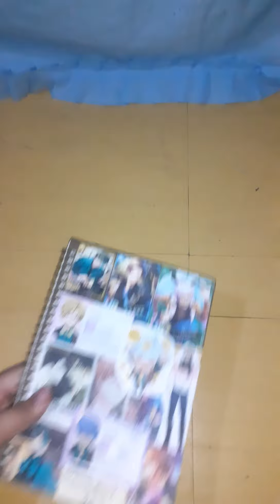Thanksgiving Party | STE GOT TALENT | GRADE 8 - ESCURO [Mhelanie Gabriel]